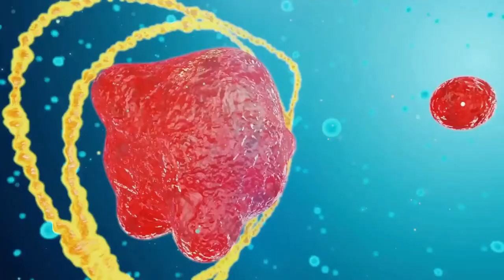Интимные запахи, запах оттуда